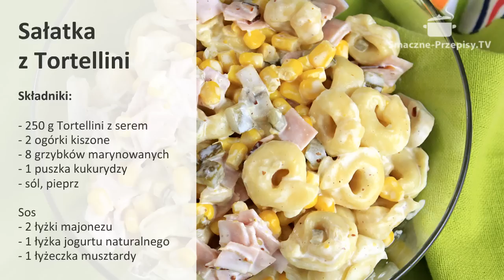Sałatka z Tortellini | Smaczne-Przepisy.TV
Sałatka z Tortellini, to sałatka o wyjątkowym smaku i wyglądzie, który nadaje jej nietypowy makaron o wyśmienitym aromacie i dodatku sera. Proste składniki, smaczny sos i oryginalny makaron Tortellini sprawią, że na pewno polubisz tę sałatkę i z chęcią ją powtórzysz. Życzymy smacznego i szybkiego przygotowania sałatki z Tortellini.